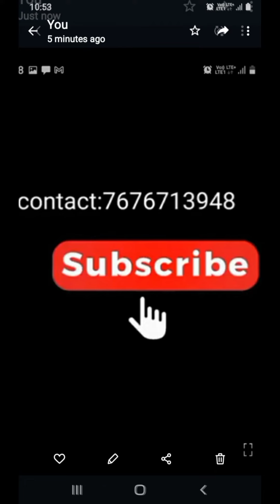4999₹ kuppadam pure handloom pattu Kanchi border saree contrast pallu blouse